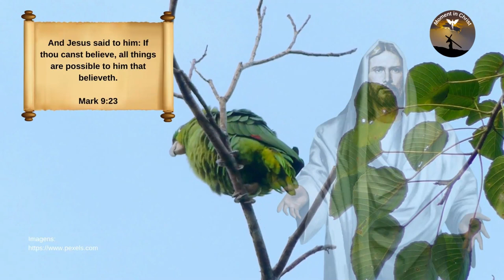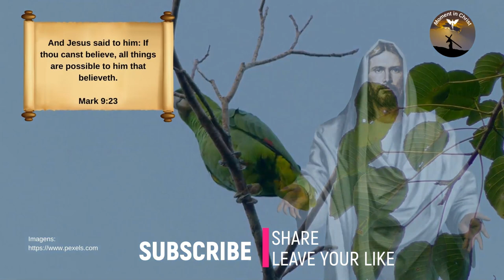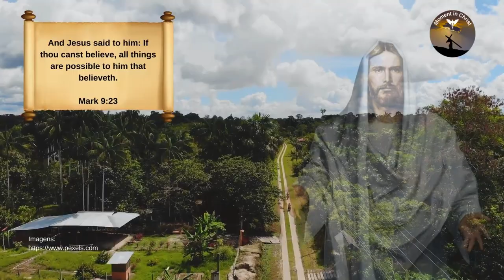Psalms 66 and 67 - Powerful Psalms and Prayers 🙏🙏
New Videos - Monday to Sunday 06:30 and 18:30

Study yourself, observing that self-knowledge brings humility and without humility it is impossible to be happy.

Hello, welcome to the Momento em Cristo channel.

Psalms 66

Celebrate with joy to God, all lands.
Sing the glory of his name; give glory to his praise.
Say to God: How tremendous art thou in thy works! By the greatness of your power your enemies will submit to you.
All the inhabitants of the earth will worship you and sing to you; they will sing your name.
Come, and see the works of God: he is awesome in his doings for the children of men.
He turned the sea into dry land; they crossed the river on foot; there we rejoice in him.
He rules eternally by his power; his eyes are on the nations; let not the rebels be exalted.
Bless our God, peoples, and let the voice of his praise be heard,
To him who sustains our soul with life, and does not allow our feet to be shaken.
For thou, O God, hast proved us; thou hast honed us as silver is honed.
You put us in the net; you have afflicted our loins,
You made men ride over our heads; we passed through fire and water; but you have brought us to a spacious place.
I will enter your house with burnt offerings; I will pay you my vows,
Which my lips uttered, and my mouth spoke, when I was in trouble.
I will offer you fat burnt offerings with the incense of rams; I will offer bulls with kids.
Come, and hear, all ye that fear God, and I will tell what he hath done to my soul.
To him I cried with my mouth, and he was exalted with my tongue.
If I regard iniquity in my heart, the Lord will not hear;
But, in truth, God heard me; he has answered the voice of my prayer.
Blessed be God, who has not rejected my prayer, nor turned away his mercy from me.

Psalms 67

God have mercy on us and bless us; and make his face shine upon us
That your way may be known on earth, and your salvation among all nations.
Let the peoples praise you, O God; all peoples praise you.
Let the nations rejoice and be glad, for you will judge the peoples with equity, and you will rule the nations over the earth.
Then the earth will yield its fruit; and God, our God, will bless us.
God will bless us, and all the ends of the earth will fear him.

Share and like him.

Thanks.